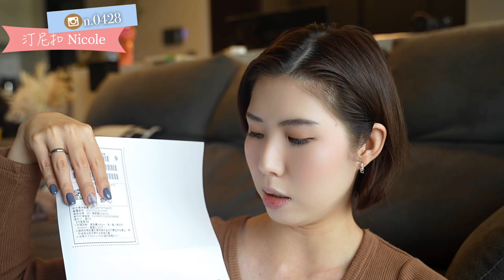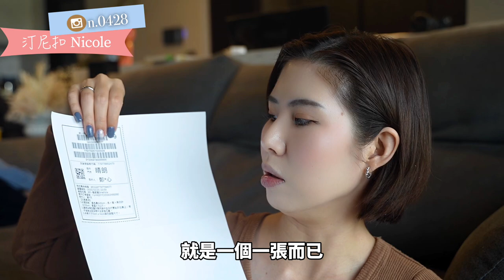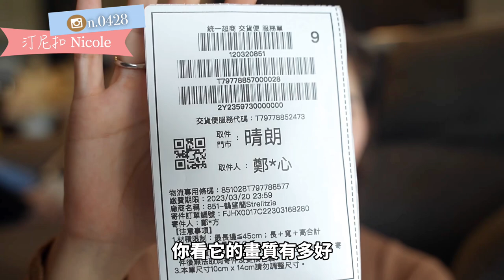HPRT SL41出貨神兵｜打破傳統印表機困境，免碳粉、免墨水，適用於大量或小量賣家！